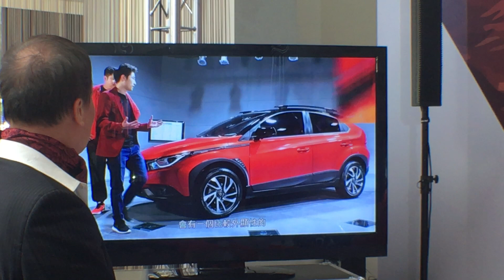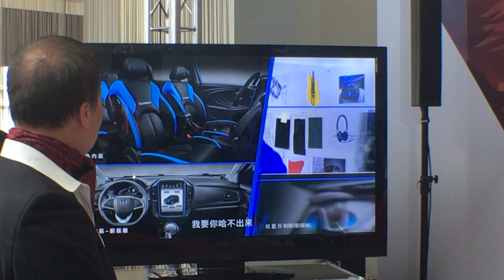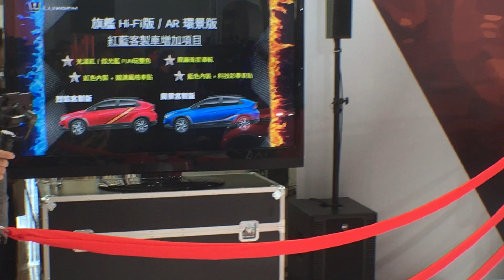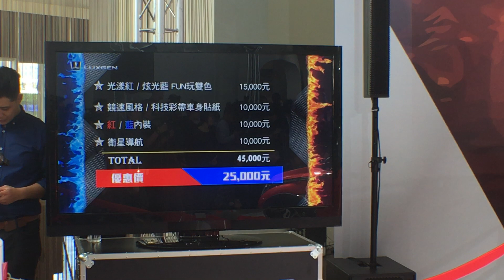風格萬千 Luxgen U5 高度化客製版發表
Luxgen 自去年 9 月推出旗下全新 Crossover 作品 U5 以來，挾著年輕化的外觀設計以及同級車種中最豐富的安全配備等級，除了填補品牌在國產小型休旅車的陣容之外，也帶給 65 至 80 萬以內消費市場一個相當新穎的選項。繼去年底車展推出 U5 毛小孩客製化服務首度展演之後，今日(3/1) Luxgen 汽車選擇在新店據點發表 U5 雙色客製車，同場也公布相關客製化服務的銷售價格，光漾紅/炫光藍 FUN 玩雙色:15,000 元、競速風格/科技彩帶車身貼紙:10,000 元、紅/藍內裝:10,000元、衛星導航:10,000 元。透過此次客製化特仕版銷售活動的優惠下，上述套件僅需要 25,000 原籍可選配，Luxgen 希望藉由更細緻的客製化選擇來迎合現代消費者對於個人風格的彰顯。